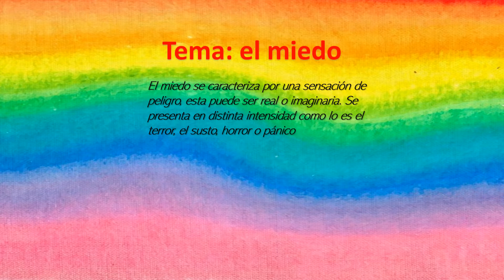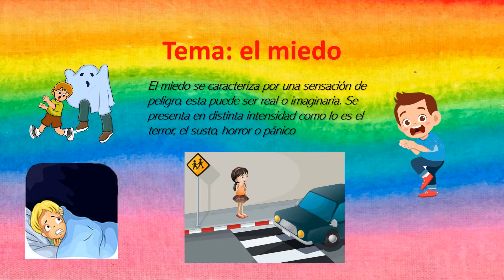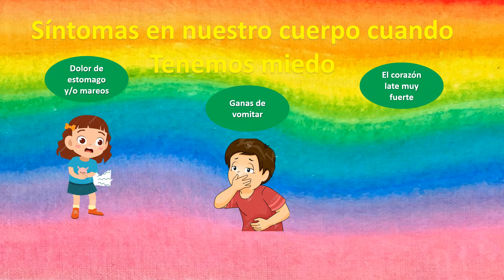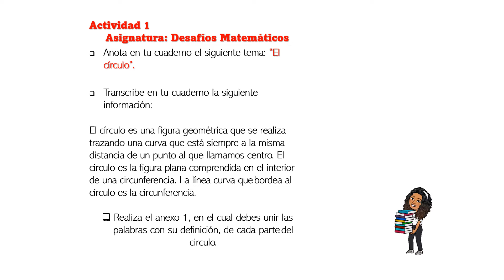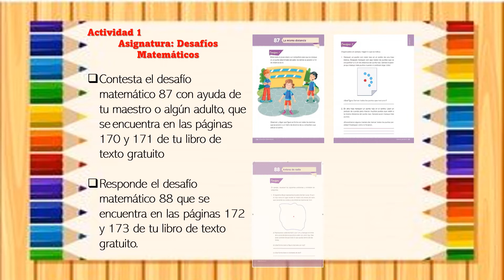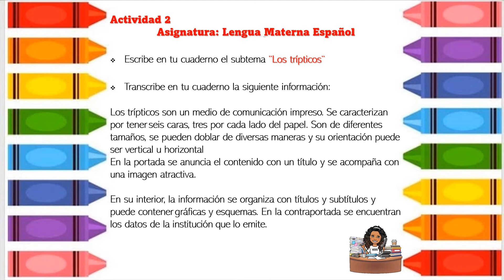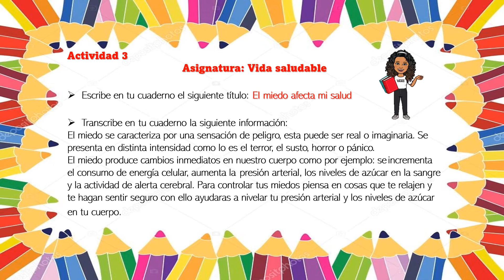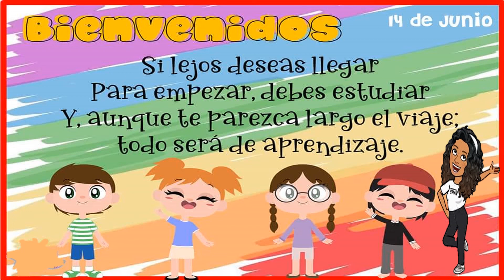Tema el miedo vida Saludable